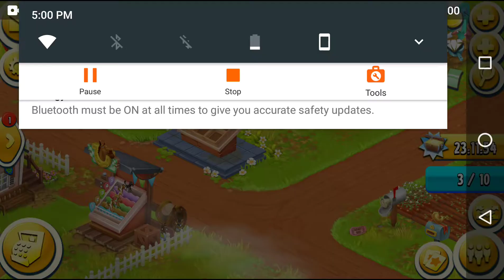hay day get diamonds